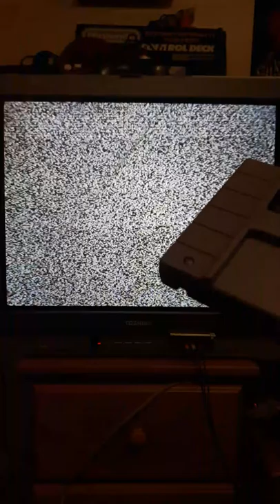"Lets try it!" Turtles in time - super nintendo - repro - part 1